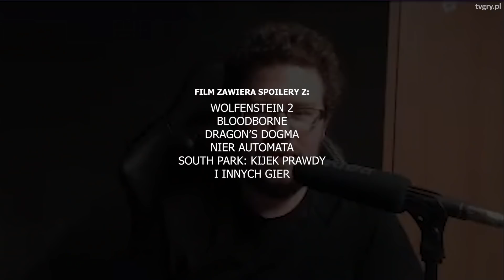Ekrany game over, dla których warto było dać się zabić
Czasem warto ponieść porażkę, żeby odnieść zwycięstwo. Oto najlepsze ekrany game over, dla których warto było przegrać.